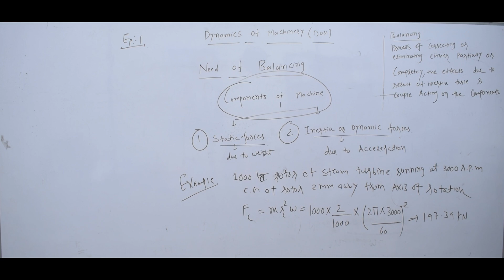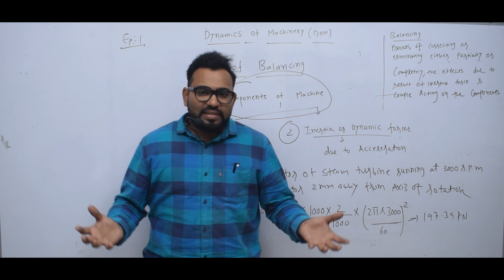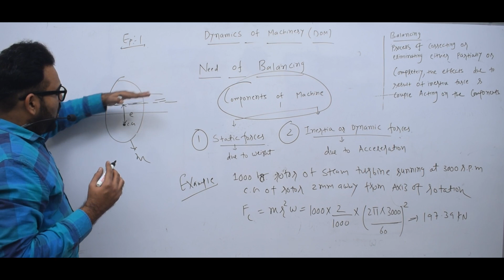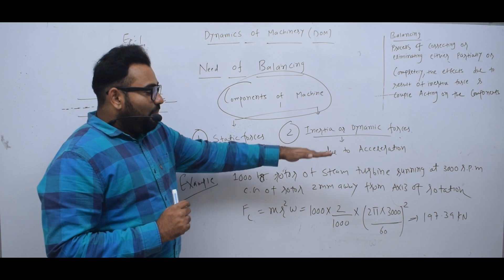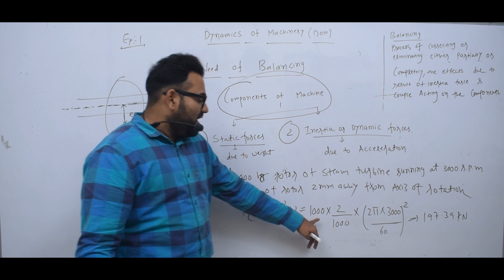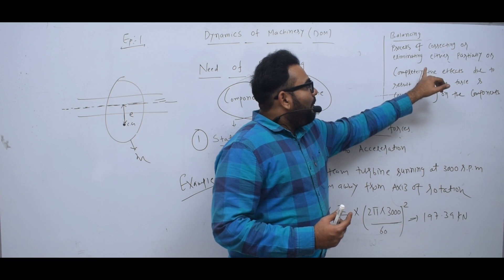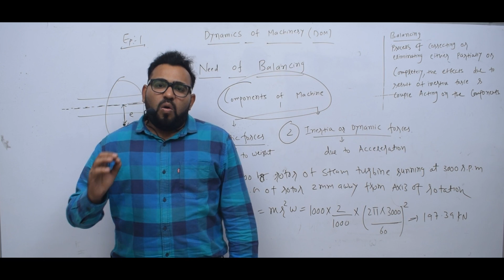DOM EP 1 NEED OF BALANCING